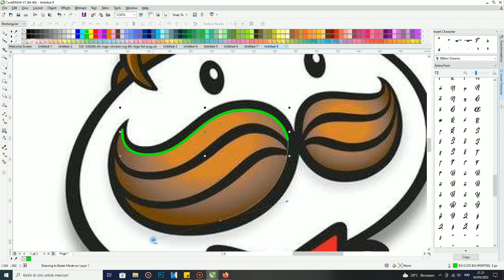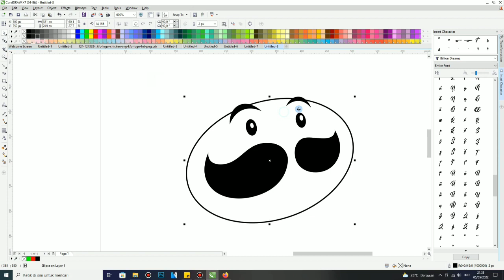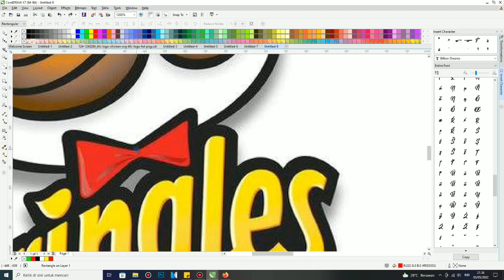HOW TO REDESIGN THE PRINGLES LOGO IN CORELDRAW